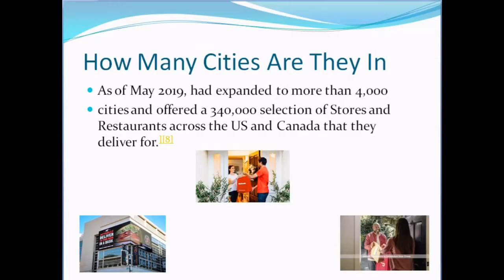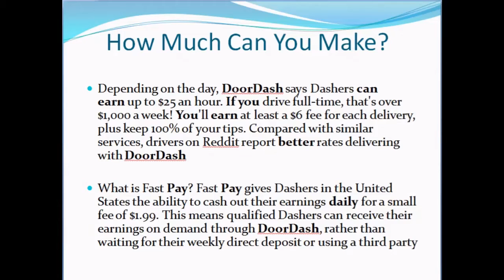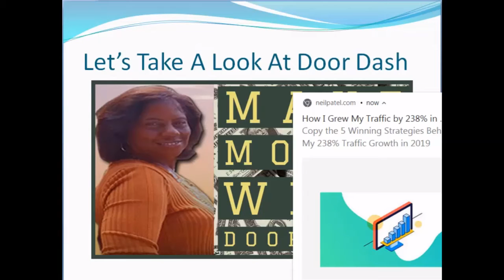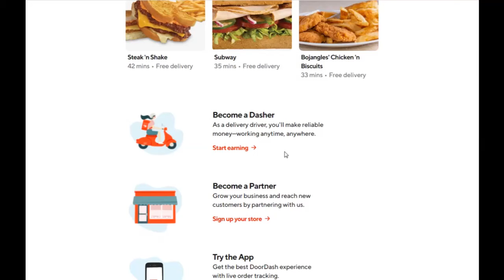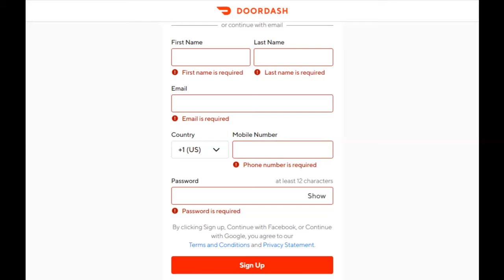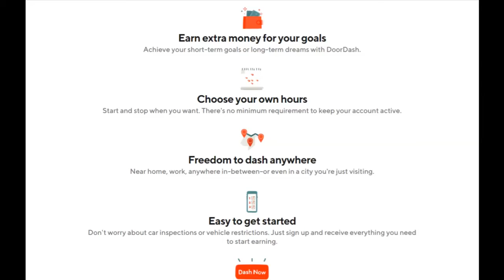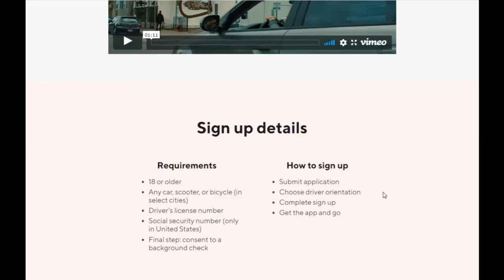DoorDash - How To Make Money Driving for DoorDash - Side Hustle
DoorDash - How To Make Money Driving for DoorDash - Your Side Hustle!
Everything you need to know about working for DoorDash.

This video is a break down on how to get started with DoorDash and How much does DoorDash pay. In this DoorDash review I also give you a few tips on how to make more money and get a higher rating. If you have ANY questions about DoorDash I will be glad to answer them.

My #1 Choice: Take A Look at The Hottest Home Based Business On The Planet!! If You need More Money,Time,Freedom You Need to Take a Look At This Video

My #1 Recomended YOUTUBE Marketing Training Course
$46K+ IN ONE YEAR!! By Learning YouTube Marketing!

My #1 Recomended Home Based Business Working From Home: CLICK HERE!!
We Coach People To Six Figures $$$$ And Have A
Huge Track Record To Prove It!!  YOU CAN BE NEXT!!

In this video, I give you an Overview on a company that you can make money with. I will give you what is contained in the product/company and the Pros and Cons. Most of all, if you can make money with this Product or Company.

My #1 Recommended System To make money online: CLICK HERE **

For more information on work From Home Jobs For Stay At home moms and side hustle's, money making Reviews,AND how to make money from home,and how to make money online.

which means that if you click on one of the product links, I’ll receive

continue to make videos like this. Thank you for the support!